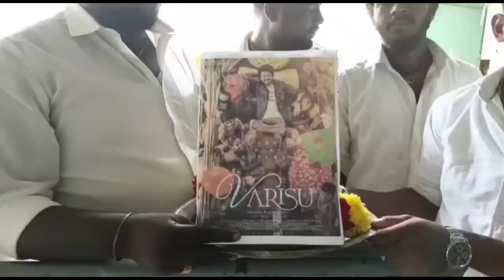விஜய் மக்கள் இயக்கம் சார்பில் விஜய்யின் பிறந்தநாள் விழா மிகச் சிறப்பாகக் கொண்டாடப்பட்டது.